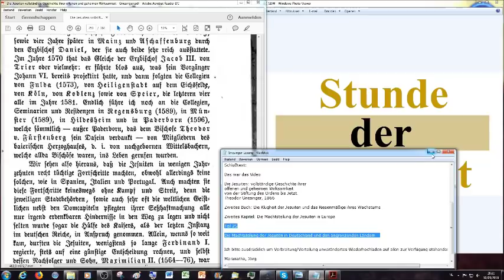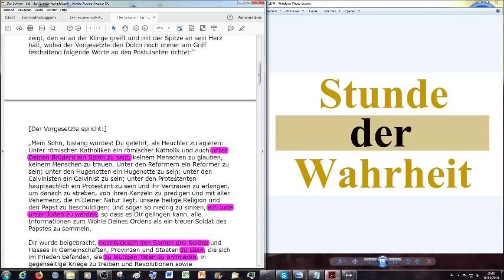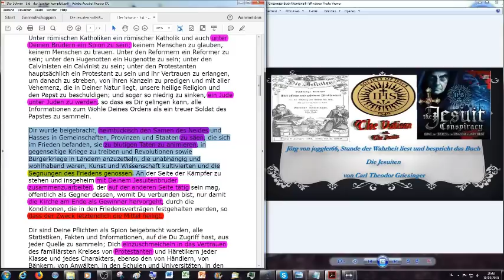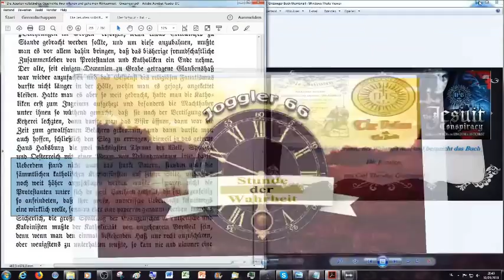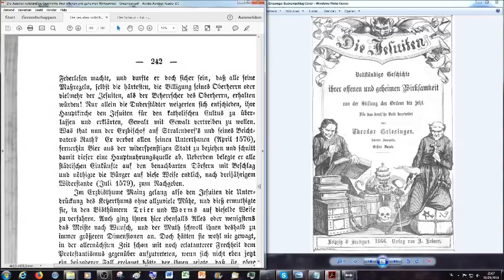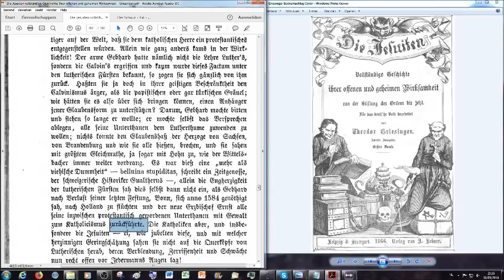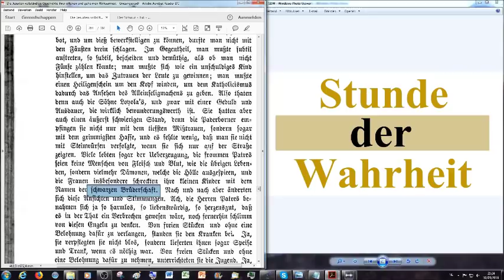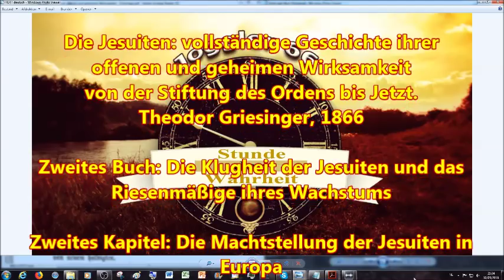Das Wiedererstarken des Katholizismus in protestantischen Regionen Deutschlands